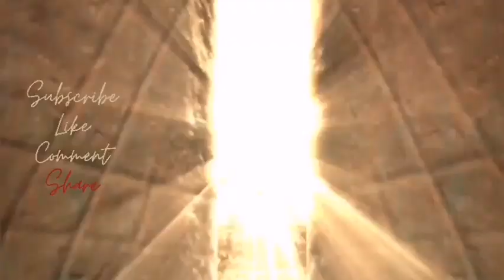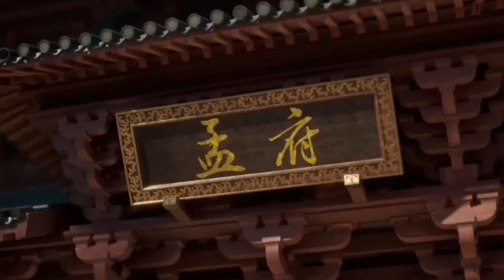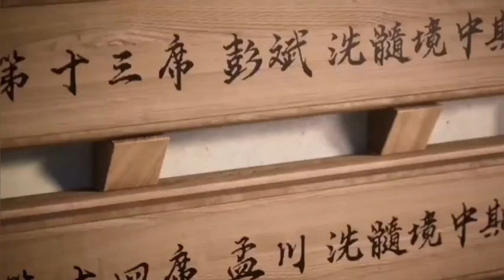Chen Xiang Menentang Kuasa Dewa part 61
Hallo guys.

Selamat datang di channel novelnovel Semoga kalian selalu dalam keadaan sehat dan bahagia. Setiap hari mimin akan melanjutkan cerita novel populer.